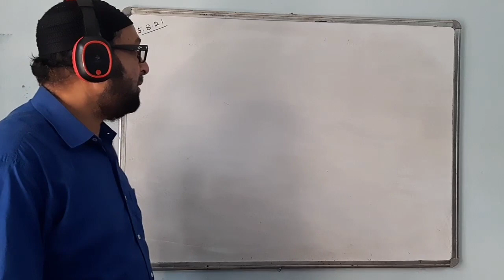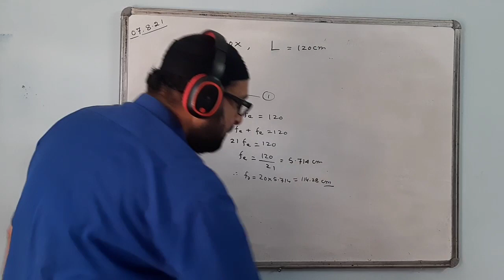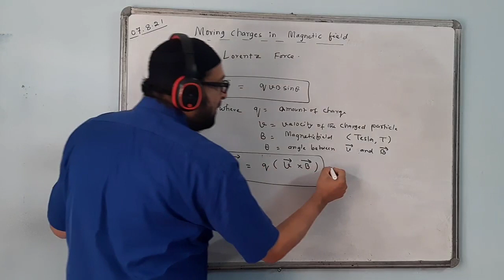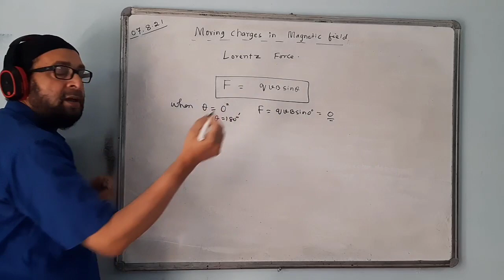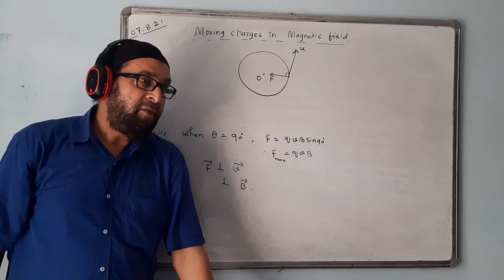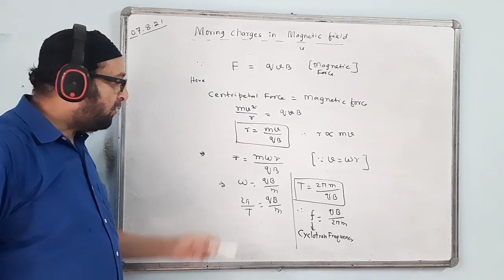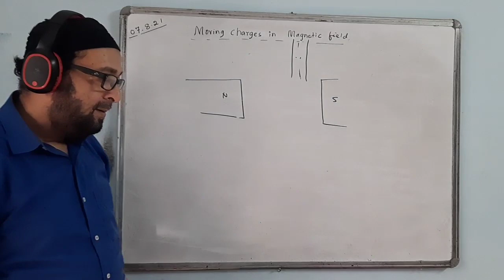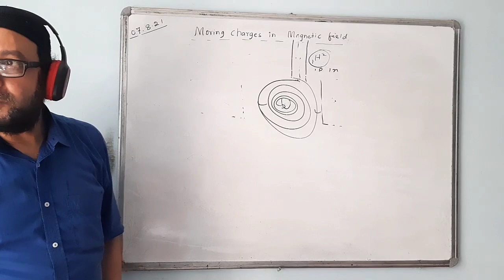MAGNETISM CLASS XII